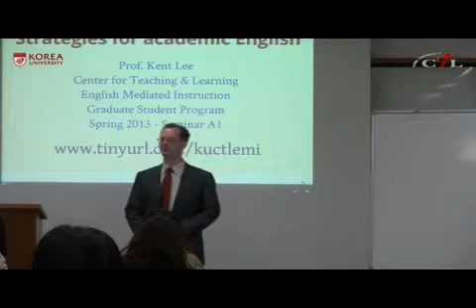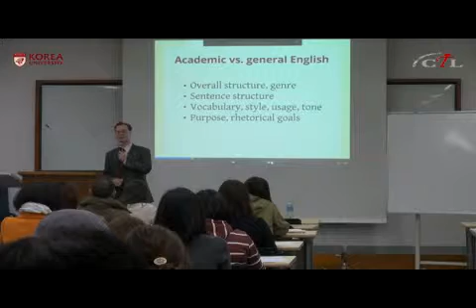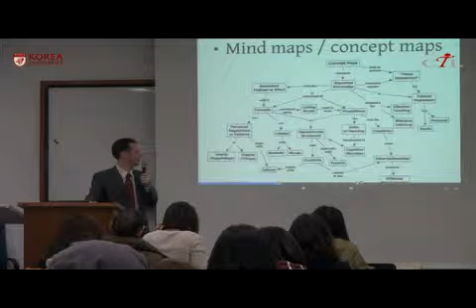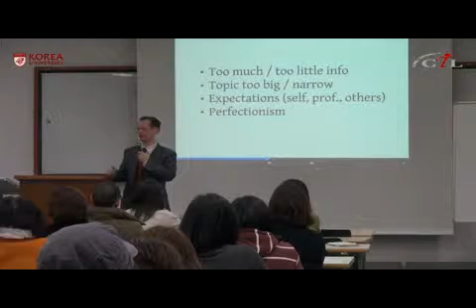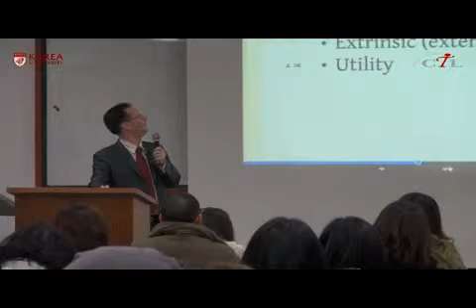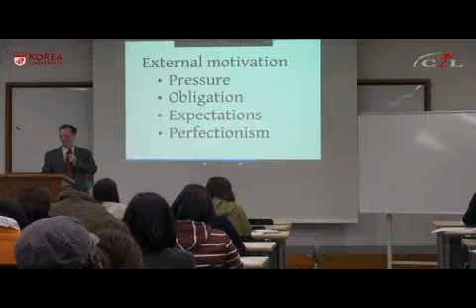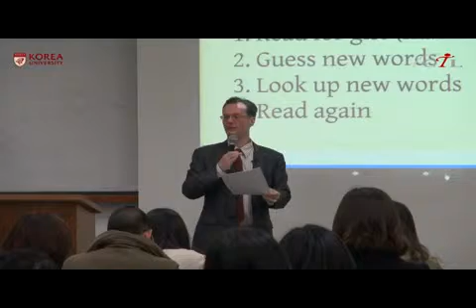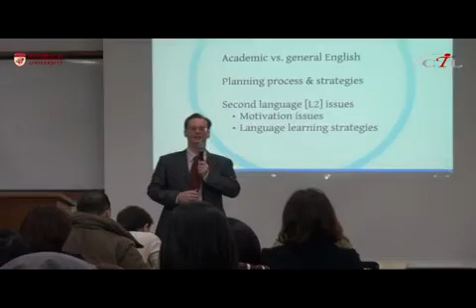Strategies for academic English (EMI series, Spring 2013, A1)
Lecture from 15 March 2013, Prof. Kent Lee, Center for Teaching & Learning, Korea University. Series: English for Mediated Instruction [EMI], graduate student program. General strategies for improving one's academic English will be discussed, as well as general tips for English academic writing and presentations. This includes the writing process, dealing with mental blocks, and the difficulties in working in English as a second language.